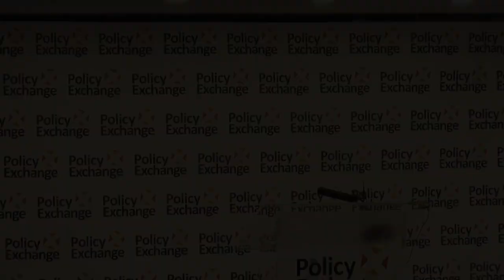Air Chief Marshal Sir Stuart Peach gives Keynote Valedictory Address as Chief of the Defence Staff